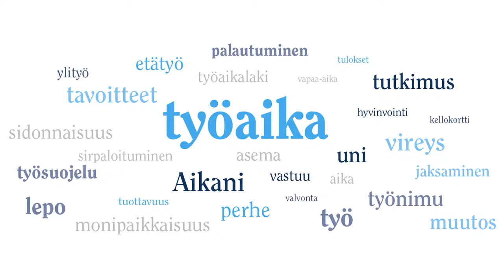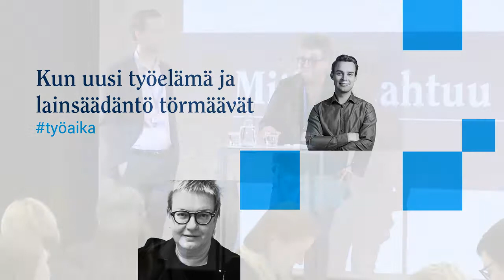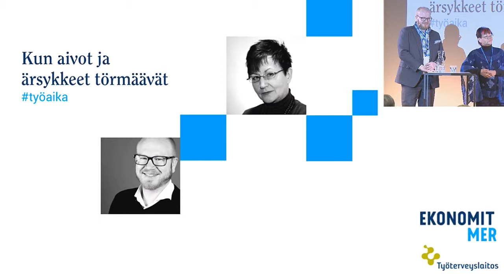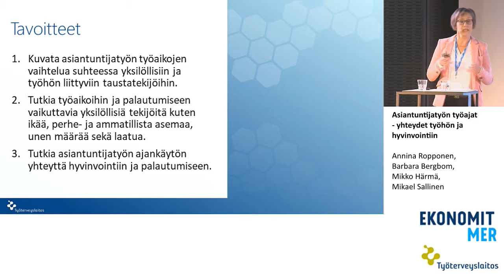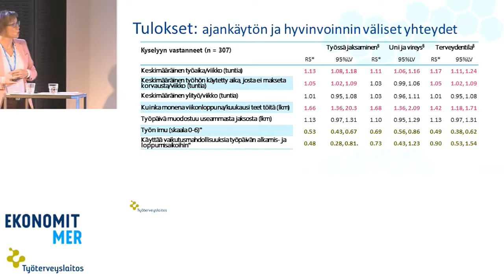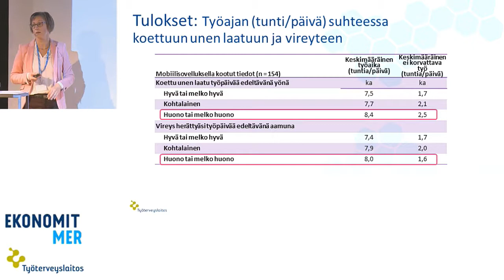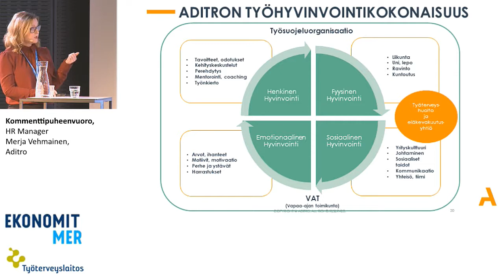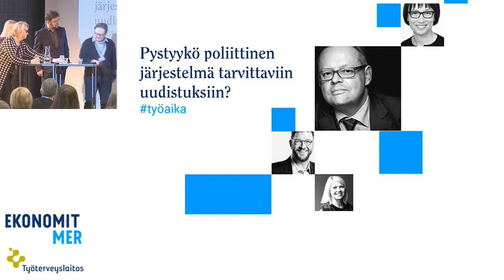Halaa Ekonomia -päivän seminaari